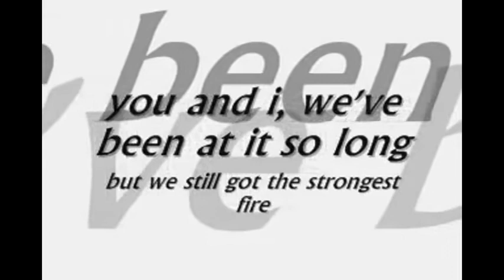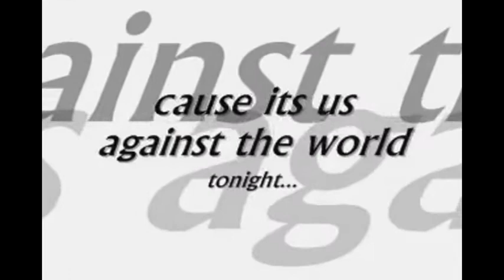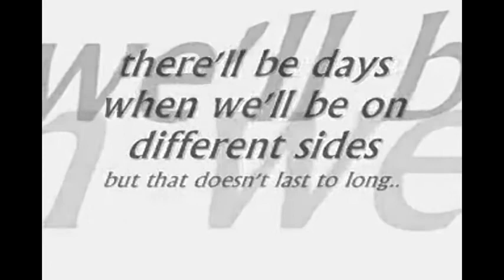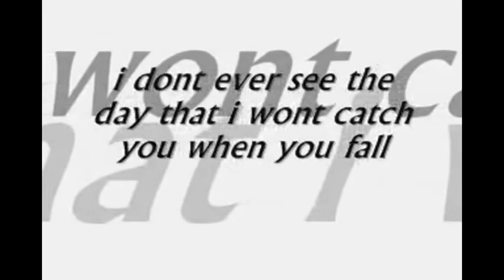us against the world by westlife, a 13th monthsary presentation.mpg